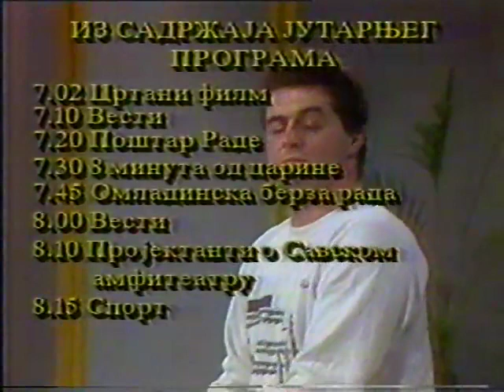Nenad Mandic -J utarnji program 1987 TV Belgrad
"Morgen Magazin"TV Belgrad, Produktion1987
Auftritt von Nenad Mandic
Keyboard-Sasa Zlatic